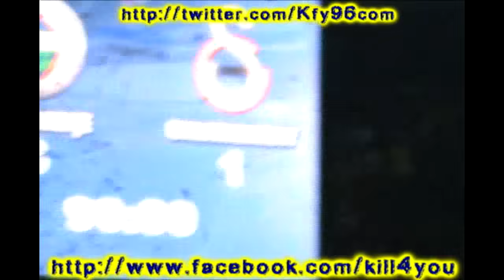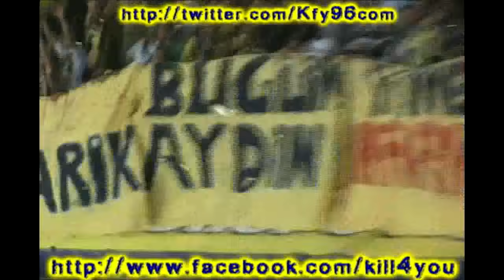KFY | Sen misin Bize Ezeli Rakip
6 Kasım 2002 anısına...